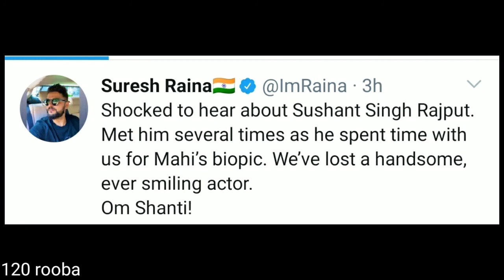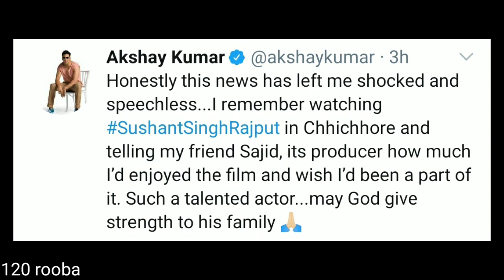தற்கொலை செய்து கொண்ட Sushant Singh Rajput | M.S.Dhoni Hero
தற்கொலை செய்து கொண்ட Sushant Singh Rajput
Sushant Singh death news - suicide
Hero of M.S.Dhoni the untold story, Chichchore,
Acted in PK, Kai Po Che